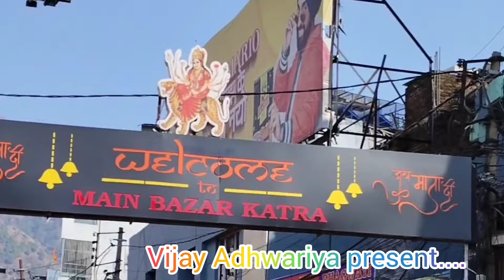भयंकर बारिश 🌧️ कड़ाकेदार बिजली ⚡ Vaishno Devi Latest Update 02/03/24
Video Cr ► @VijayAdhwariya

 Jai Hind.
!! Jai Mata Di !!